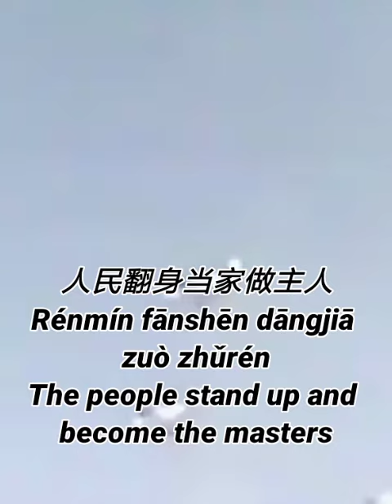"Red Sun in the Sky" Old Version With Great Leader : Mao Zedong Full Version above the title 👆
Copyright video from: CCP Chairman Rez
Video release date: 10 April 2023

Chinese leader Mao Zedong and Parade 1940s-1970s
Red sun in the sky
tian shang tai yang hong tong tong
The sun in the sky is red
Red sun
天上太阳红彤彤
China
PRC
RC